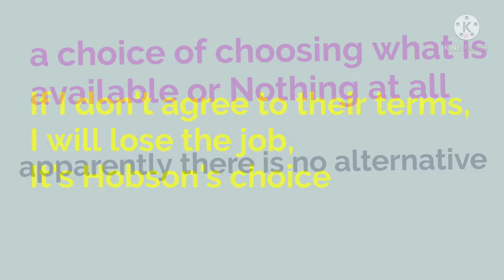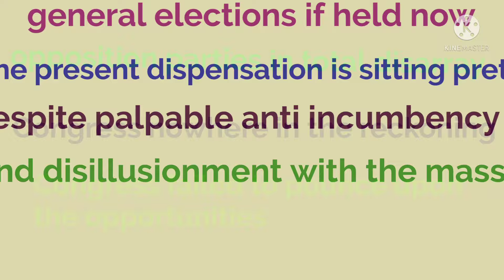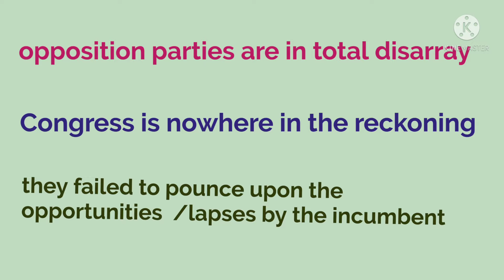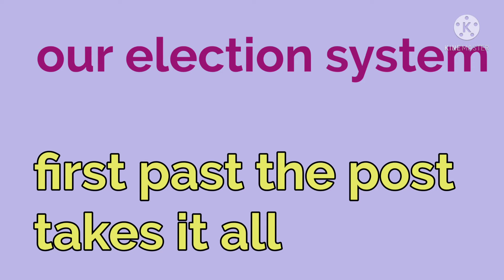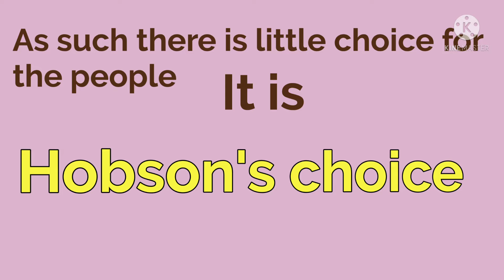Hobson's choice Hobson's choice explanation,# political example upcoming general elections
Hobson's choice Hobson's choice explanation in Tamil
political example _who will win?
If Lokh Sabha polls held now